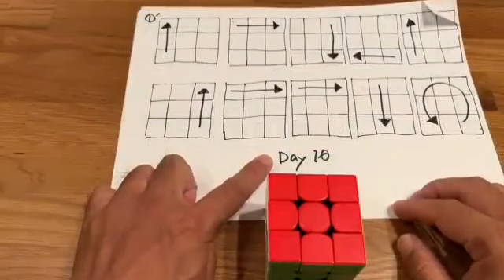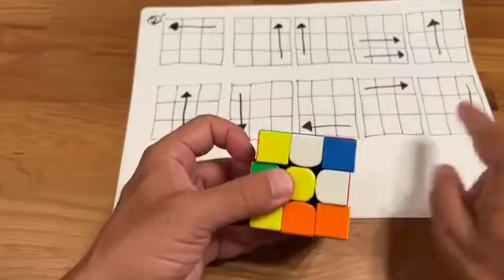new video 2024